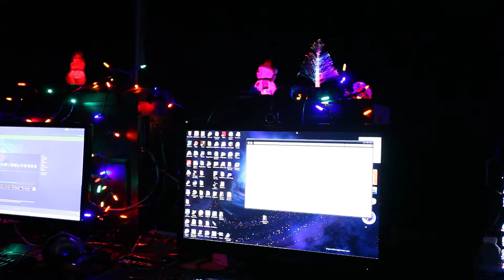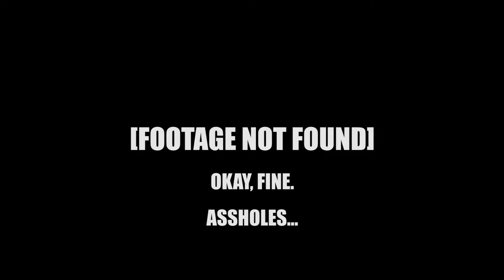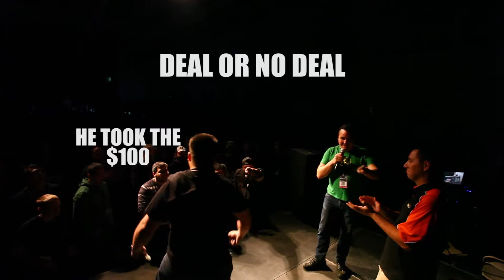Interview with Seth King about the GXL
Special thanks to Seth King for this interview! We discussed a lot about the GXL and how awesome it is! If you haven't, you MUST go to a LAN party!